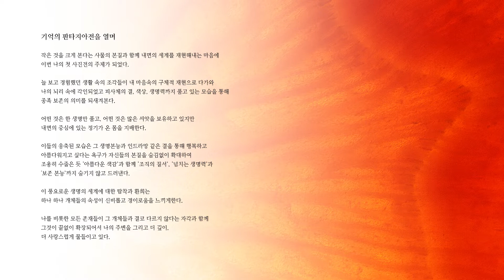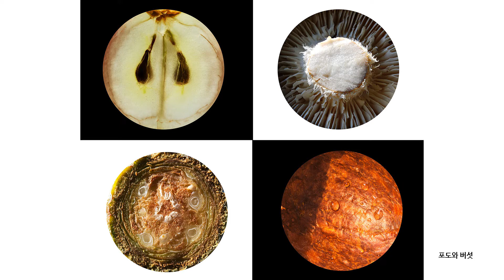[온라인 사진전] 한국사진작가협회 온라인갤러리 《 전인순 '기억의 판타지아' 》